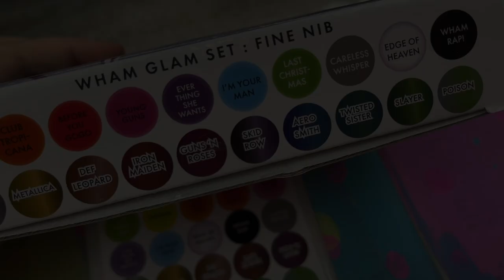Neon paint markers on Acrylic! |Art Journal with Jne Davenport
You can find the 20 fab new neon and metallic Wham Glam set

I make inspiring art supplies, tools, books and workshops that help creative people make more and better art!

If you don't know where to start, you can get an overview of all my art supplies

xoxo
Jane Davenport